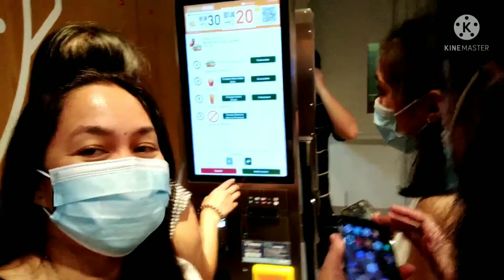LIVE HAPPY AT CITY PLAZA TAIKOO//MUKBANG/Ailene Official Vlog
Live Happy located at City Plaza Mall at TAIKOO.